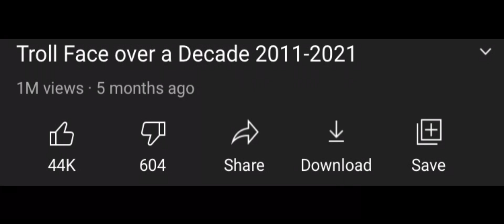Troll Face over a Decade 2011-2021 Remastered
0:18 Trolling 2011
0:37 Dementia 2021
1:31 Unknown 2031 (It's only a prediction)

Music